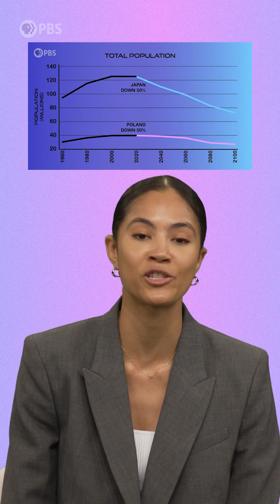Is the Population ACTUALLY Booming?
Our demographics are shifting. Across the world, the total fertility rate is dropping as people have less children, even as our total population is expanding. Combine that with an aging population that could put a strain on social systems, and we may have a big problem on our hands. Far Out host Sinéad Bovell explains.